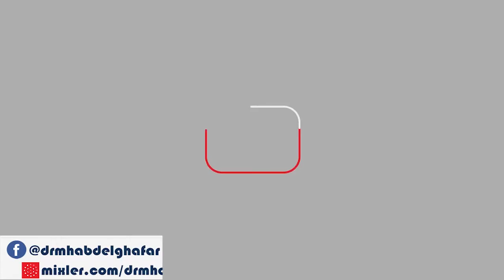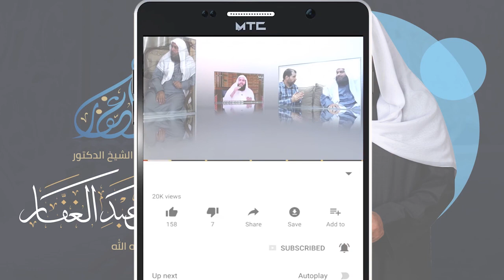سنن أبي داود - كتاب الجهاد ( 139 ) باب الإمام يمنع القاتل السلب إن رأى والفرس والسلاح 26/9/2020